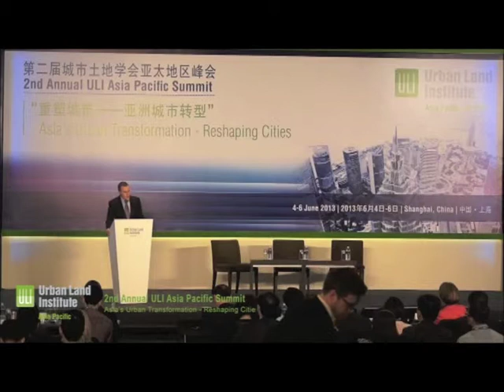Opening Plenary Session with Shi Wang and Rob Speyer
Welcome Back Remarks - June 6

Brandon Sedloff, Managing Director Asia Pacific, Urban Land Institute

Shi Wang, Chairman and Founder of China Vanke Co., Ltd.
Rob Speyer, President and Co‐Chief Executive Officer of Tishman Speyer
John P. Fitzgerald, SVP & Executive Director, ULI Asia Pacific